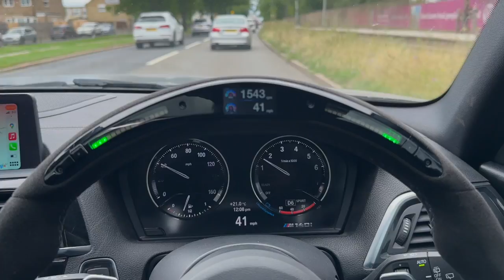BUILDING THE FASTEST BMW 118i IN THE UK PART 9 |B58/M140I CONVERSION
Links for the tools i use:
TRACKROD REMOVAL TOOL
TOOL CHEST
LARGE DEWALT 1/2" IMPACT GUN
MEDIUM DEWALT 3/4 IMPACT GUN
BRAKE FLARE TOOL

All Of the Music in All of my videos comes

I use TubeBuddy to manage my channel, its a lifesaver to help me find tags, bulk editing and so much more, it integrates into my browser and works a treat!

Thank YOU so much for the continued support of my channel and this journey which Is what i love and its my passion , im so gassed to share it all with you!
Im Inspired By some of my favorite Youtubers. Such as goonzquad, alex rebuilds, and b is for build